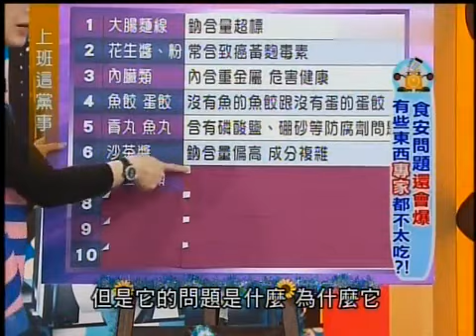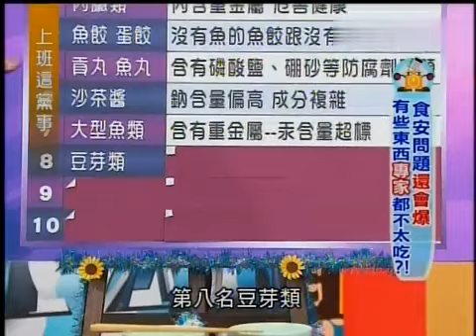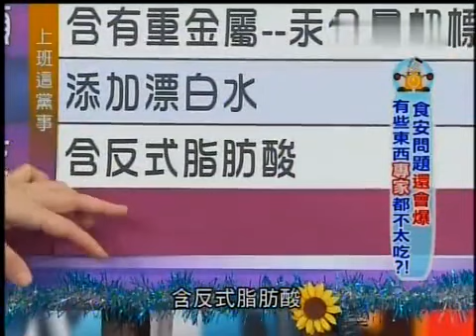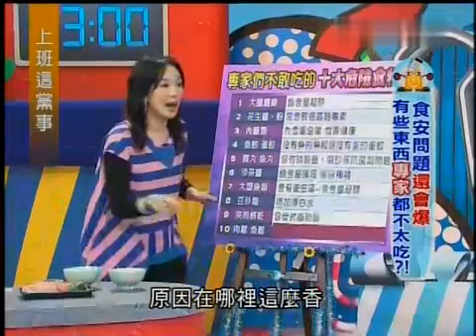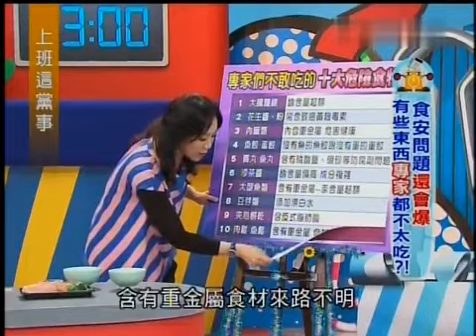上班这党事 20131211 食安问题还会爆 有些东西专家都不太吃？！ 003